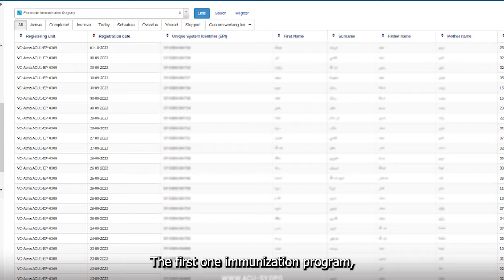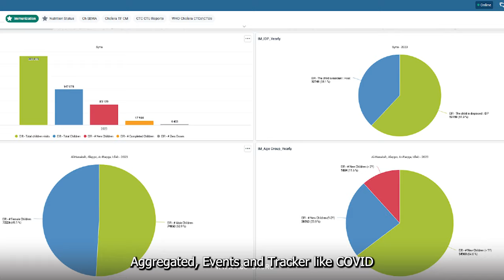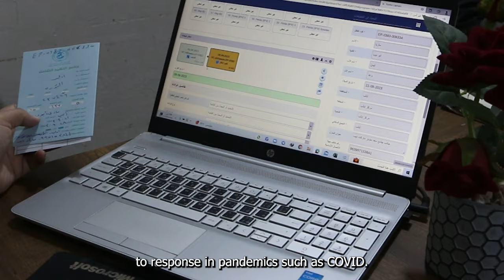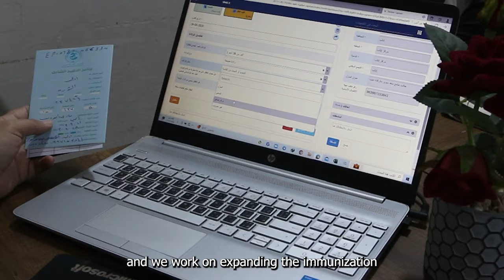Experiences With DHIS2 - Northwest Syria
In this interview, Mohammed Jamal Aljadan of the Assistance Coordination Unit explains how DHIS2 is used to support the public health system in Northwest Syria, including managing immunization programs and facilitating response to disease outbreaks like COVID-19 and cholera.